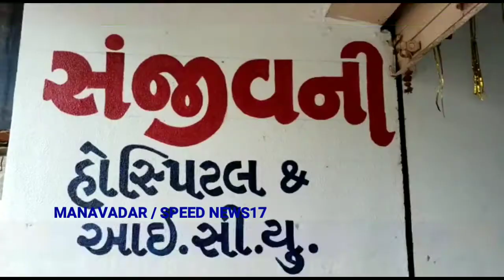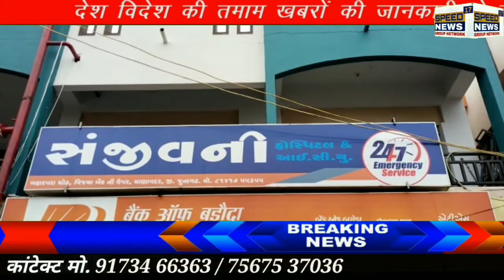MANAVADARની સંજીવની હોસ્પિટલ ગ્રુપ દ્વારા લોક સાહિત્યકાર રાજભા ગઢવીનું શાલ ઓઢાડી સન્માન કરવામા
માણાવદરની સંજીવની હોસ્પિટલ ગ્રુપ દ્વારા લોક સાહિત્યકાર રાજભા ગઢવીનું શાલ ઓઢાડી સન્માન કરવામાં આવ્યું

માણાવદરની સંજીવની હોસ્પિટલ ગ્રુપ દ્વારા સૌરાષ્ટ્રના જાણીતા લોક સાહિત્યકાર રાજભા ગઢવીનું શાલ ઓઢાડીને સન્માન કરવામાં આવેલ હતું. સંજીવની હોસ્પીટલની મુલાકાત દરમ્યાન રાજભા ગઢવીએ હોસ્પિટલના  ડોક્ટરો તેમજ સંચાલકોનો આભાર માન્યો હતો. હાલમાં કોરોના કાળમા પોતે કરેલ સેવા વિશે ચર્ચા કરતા કહેલ કે કોરોના કાળમા જુનાગઢ જીલ્લા તેમજ ગ્રામ્ય પંથકમાં  મારા ગૃપ દવારા રોજના પાંચ હજાર ફુડપેકેટ બનાવીને વિતરણ કરતા હતા. અમે લોકોએ રાત દિવસ જોયા વગર લોકોની વ્હારે આવેલ. ધીમે ધીમે કોરોના ઓછો થતા એમ થયું કે હવે જન જીવન રાબેતા મુજબનું થય જશે

પણ થોડા સમય ગયોને તોકતે વાવાઝોડું આવ્યુ એટલે મને એમ થયું કે જુનાગઢ જીલ્લામા  વાંધો નહીં આવે પરંતુ સૌથી વધું વિસાવદર તાલુકામા નુકસાની થયેલ અને અમારા વિસ્તારના અમારી જ્ઞાતિ ના લોકો નેસમા રહે છે તેને વાવાઝોડાને કારણે ભારે નુકસાની થયેલ હતી વાવાઝોડું ગયું પછી મે નેસડાની મુલાકાત કરી અને જોયું તો માલ ઢોર ને ખવડાવાનો ઘાસચારો સાવ પલળી ગયેલ તેથી મે બે મહિનાથી માલધારીઓને હું કય રીતે મદદ કરી શકું એટલે મે અને મારી ટીમે સૌ સૌ ના લાગતા વળગતાને ટેલિફોનીક સંપર્ક કરેલ અને માલધારીઓ માટે ઘાસચારો ભેગો કરી  વિતરણ કરેલ અને અમુક માલધારીઓને મકાનના નળિયા પણ ઉડી ગયેલા હતા. તેવા લોકોને નળિયા તેમજ ફુડપેકેટ તેમજ અનાજની કીટ દવા તેમજ જીવન જરૂરિયાતની વસ્તુઓ પુરી પાડેલી હતી. રાજભા ગઢવીની સેવાઓને જોઈને માણાવદરની સંજીવની હોસ્પિટલ ગ્રુપ દ્વારા તેમનું શાલ ઓઢાડી ને સન્માન કરવામાં આવ્યું હતું